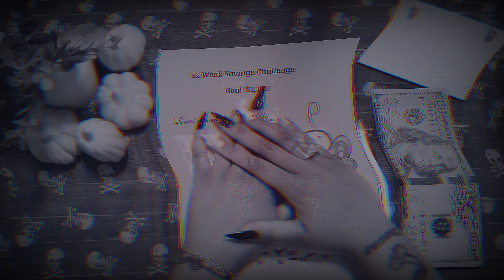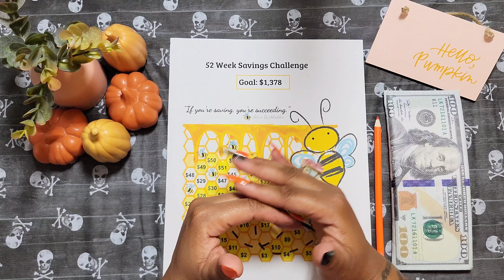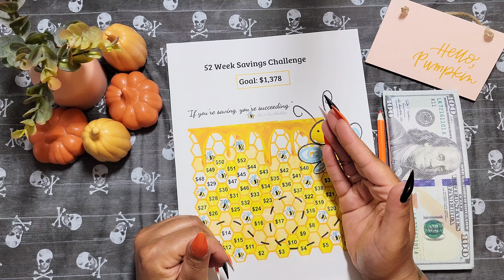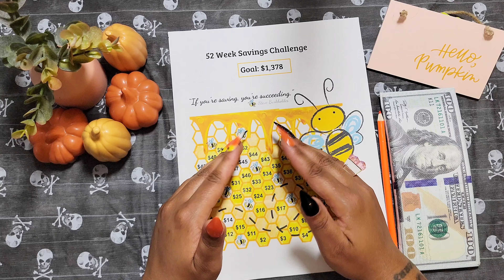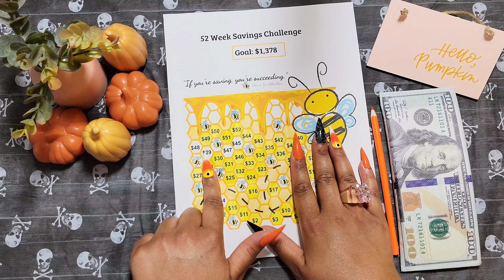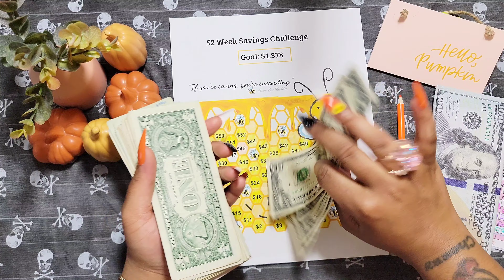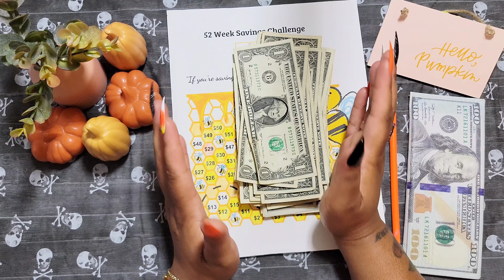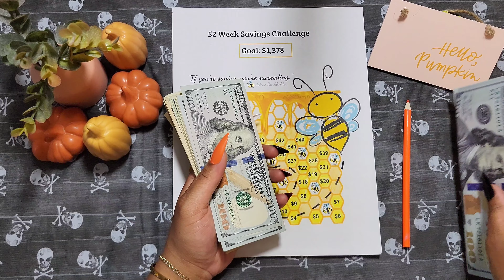Cash Stuffing My 52 Week Saving Challenge + $100 Giveaway Winner!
Easiest Way To Save & Invest
You'll get $5 and I'll get $5 too!

Get Serious About Saving Here:

Cash Tray

Bee Tracker

Budget Binder Set

Phone For 4k Videos

Coin Bank

6.8k